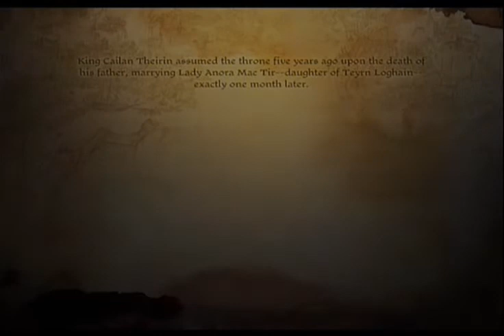Dragon Age: Origins Walkthrough (Part 46)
Redcliffe